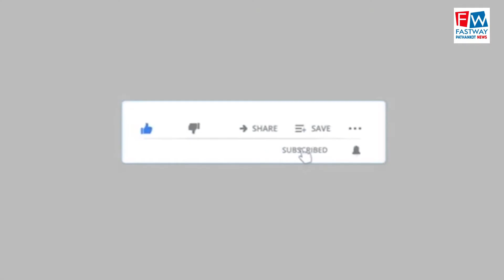जिला पुलिस अधिकारी ASP अग्रवाल ने किया सब जेल का औचक दौरा